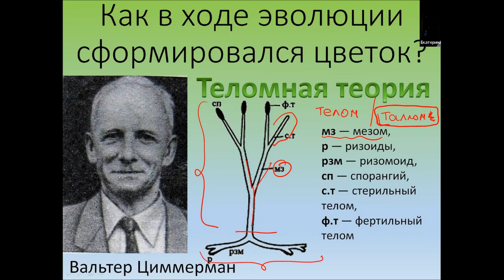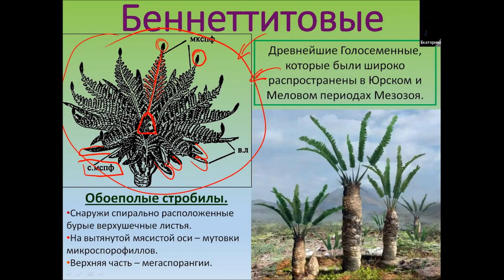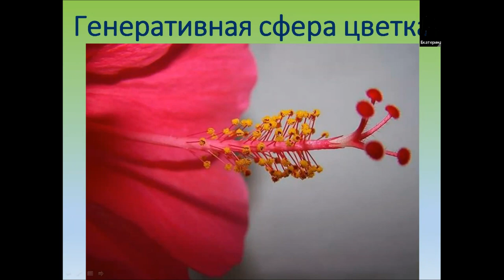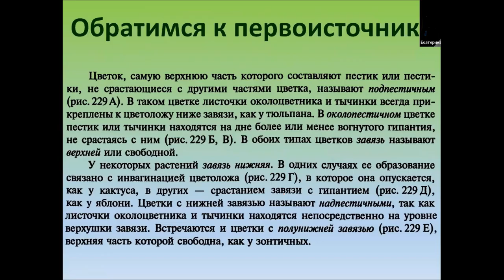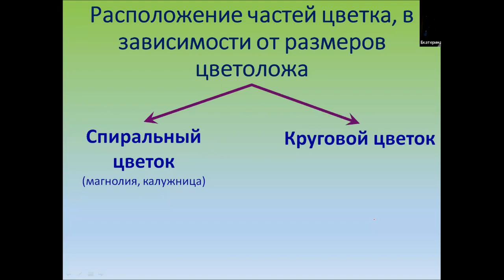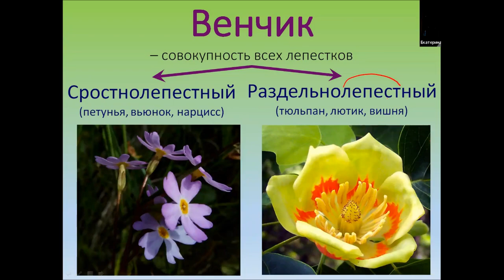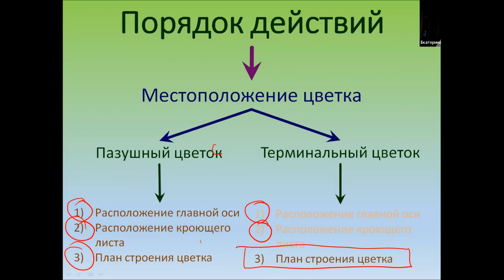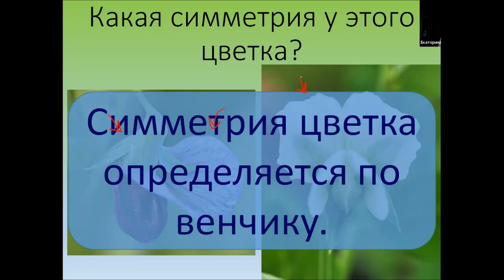Цветки и Соцветия 1 часть. 19 урок по онлайн-кружку "Ботаника".